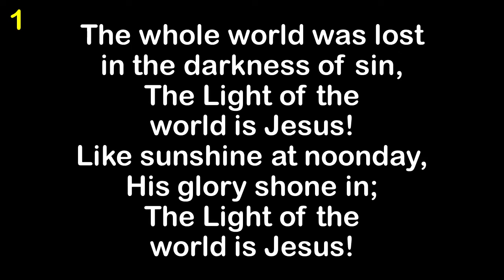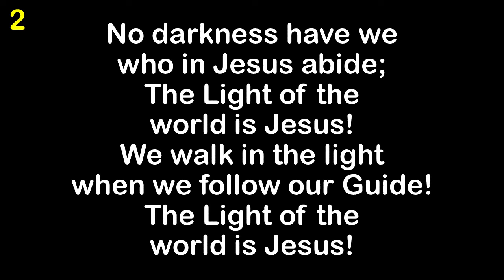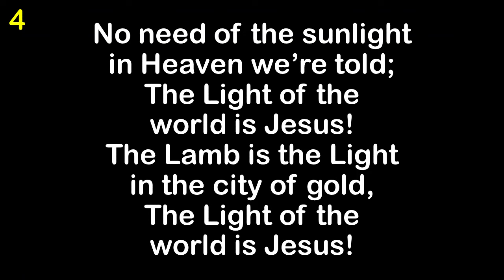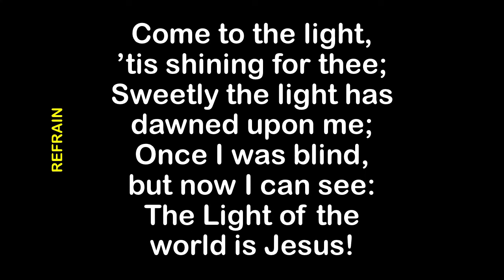The Light of the World